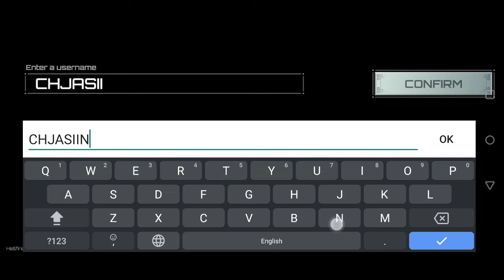HELLFIRE - MULTIPLAYER ARENA FPS IS A DIFFERENT TYPE OF FPS GAME | MOBILE GAME